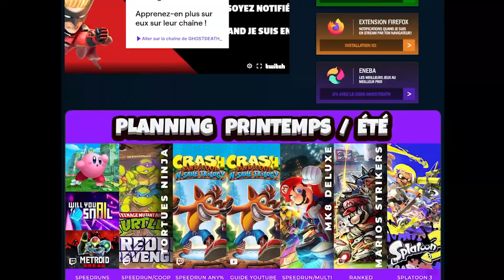Tutoriel Comment Gagner / T'améliorer sur Mario Strikers Battle League Football (TUTO / Guide)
Vidéo Tutoriel / Guide pour Mario Strikers Battle League Football sur Nintendo Switch. Ce tuto est fait pour te donner des astuces pour tes matchs, je montre comment gagner les 3 matchs de la coupe Maestria en mode Galactique qui est la coupe la plus difficile du jeu. Les conseils marchent aussi pour tes matchs en ligne! C'est mon premier tutoriel, si tu veux d'autres tutoriels n'hésite pas à le demander dans les commentaires :)

Les meilleurs prix sur les jeux chez mon Partenaire Eneba, utilisez le code GHOSTDEATH pour avoir 3% de remise supplémentaire (pour toutes questions contactez moi en mp sur mon Discord)